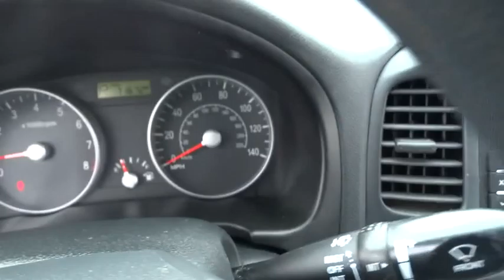2009 Hyundai Accent Bourbonnais, Kankakee, Chicago, Joliet, Orland Park, IL 5952B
2009 Hyundai Accent

2009 Hyundai Accent Auto GS - Stock#: 5952B - VIN#: KMHCM36C89U122210

Taylor CDJR
1497 Illinois 50

This is the perfect vehicle to get you on the road and keep you there. Come in today for a test drive.Taylor Chrysler Jeep Dodge & Ram is across IL Route 50 from the Mall in Bourbonnais, IL. With a full selection of New, Certified, and Pre-Owned vehicles; we have been serving the needs of Kankakee County and Beyond for more than 20-years. Our professional Internet team offers you a no-pressure environment and operates with the quality that you expect from Taylor. You will find Discounted Prices & Excellent Deals on all makes and models. Located at 1497 N State Rt 50 in Bourbonnais Illinois. Come see why our customers have rated us the #1 Dealer in Illinois for 3 consecutive years by dealerrater.com!
CARPETED FLOOR MATS,PREMIUM PKG 3  -inc: air conditioning  AM/FM/XM  CD/MP3 player w/(6) speakers  aux input jack  tilt steering wheel  map lights w/sunglass holder  pwr windows  pwr door locks  pwr body-color mirrors  body-color door handles  remote keyless entry w/alarm & panic alert,Tire pressure monitoring system